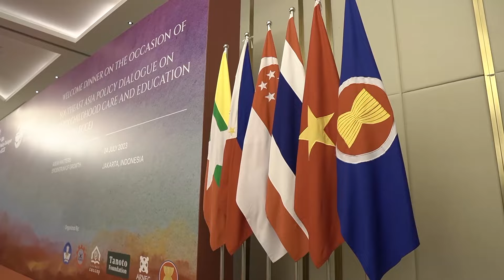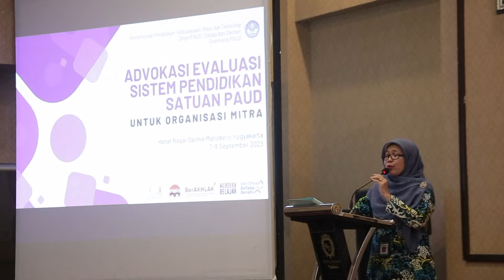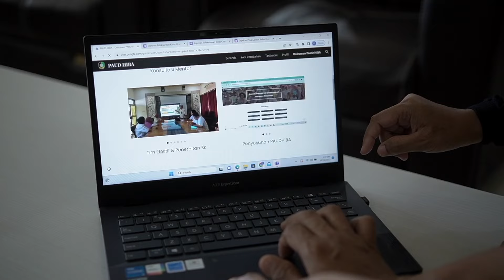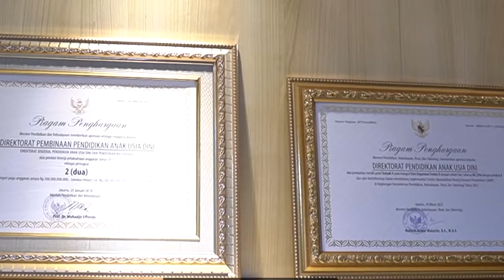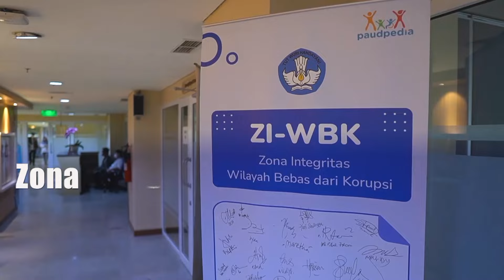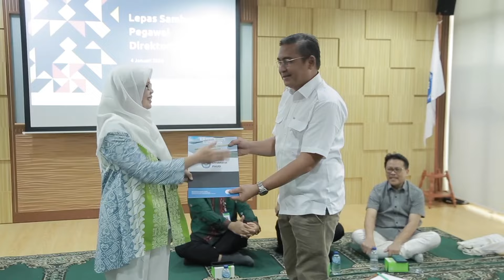Kordinasi dan Kolaborasi Direktorat PAUD Tahun 2024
Ayah, Bunda, dan SobatPAUD, semangat kebersamaan dan sinergi terpancar saat tim Direktorat PAUD bersatu menyambut pegawai baru dalam kegiatan Koordinasi dan Kolaborasi Tim Kerja pada tanggal 15 Januari 2024.
Seperti apa keseruan kegiatan tersebut? Yuk simak video berikut ini! 🤗